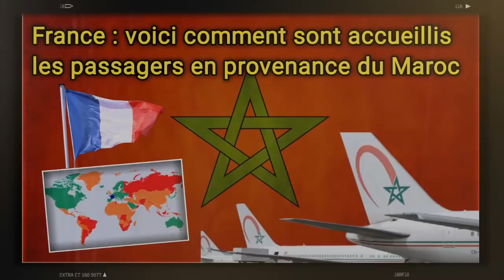France : voici comment sont accueillis les passagers en provenance du Maroc